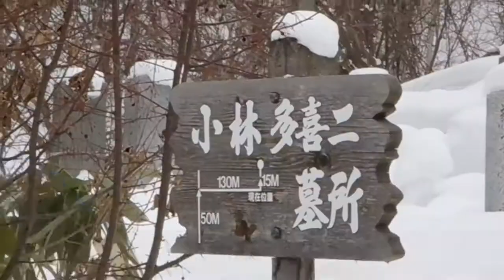Takiji Sai, part two